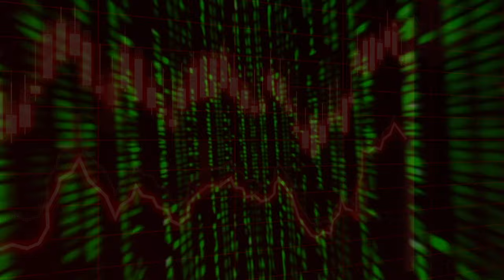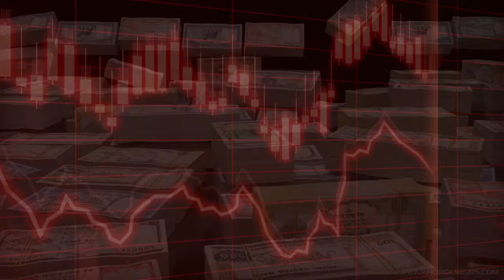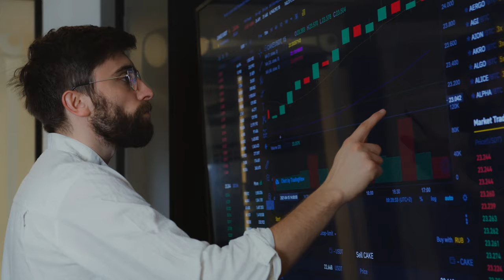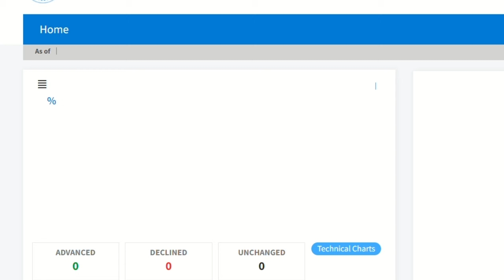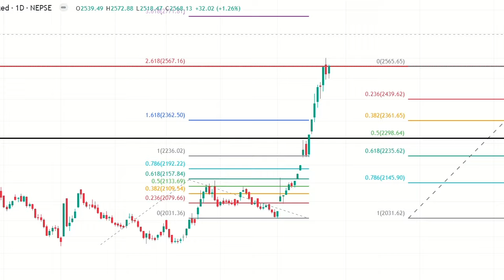Monetary policy 81 82 and Nepal stock exchange Nepse | Nepse today nepali stock market latest update